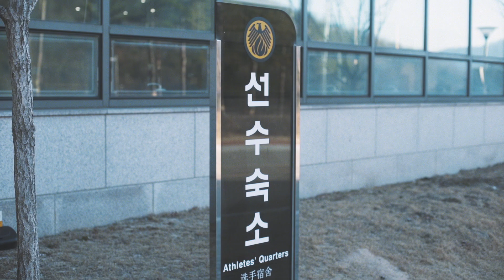[블루윙즈인터뷰] '충성! 전역을 신고합니다' 김건희 "은퇴까지 생각..."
국방의 의무를 무사히 마치고 늠름해진 모습으로 돌아온 '킹건희'
전역 소감과 함께 2020시즌 각오를 들어봤습니다🎤